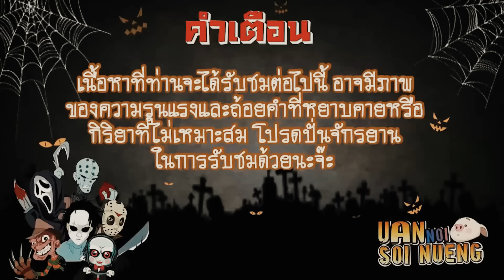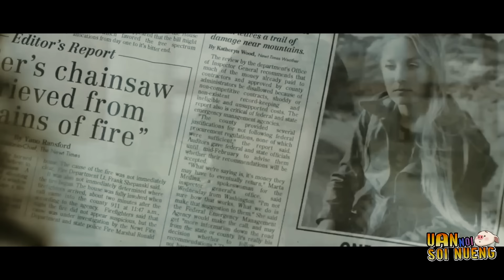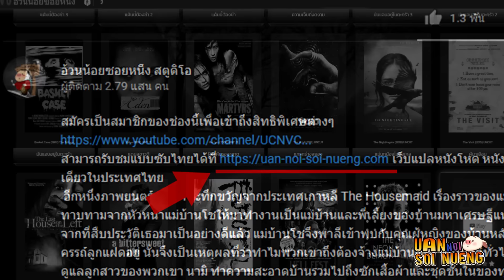"รวมหนัง Texas Chainsaw Massacre ทุกภาค" เปิดตำนานสิงหาสับ 9 ภาครวด! | สปอยหนัง